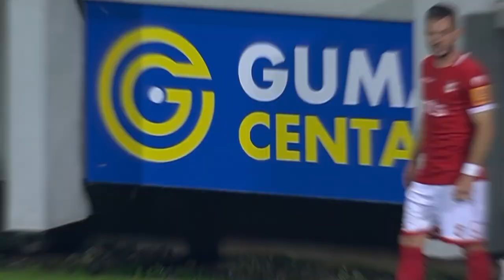Mozzart Bet Super liga 2022/23 - 15.kolo: NAPREDAK – RADNIK 1:0 (0:0)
Mozzart Bet Super liga Srbije - 15.kolo: NAPREDAK – RADNIK 1:0 (0:0)
Strelac: Marko Putinčanin 73'